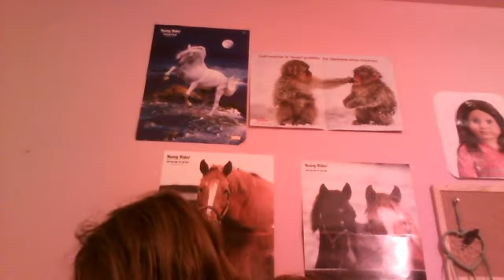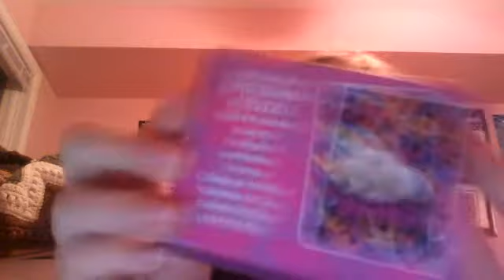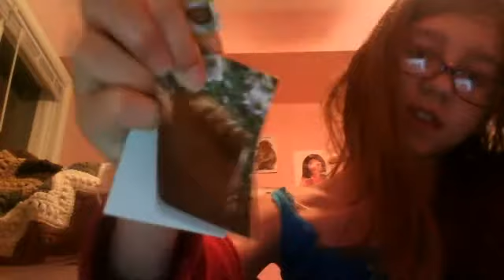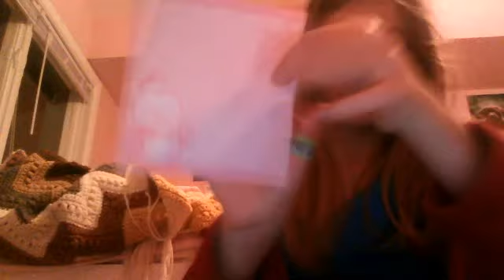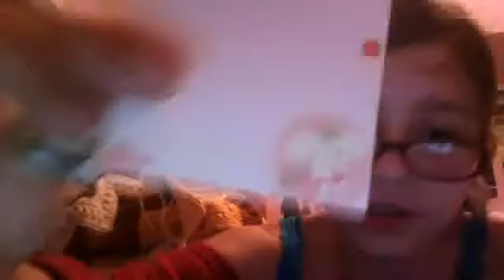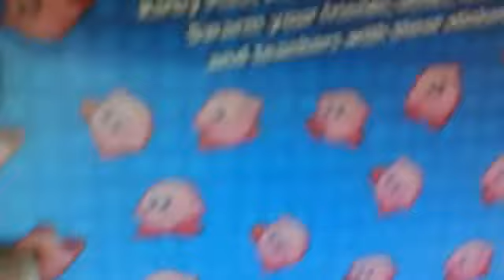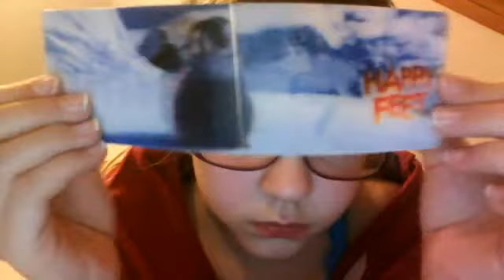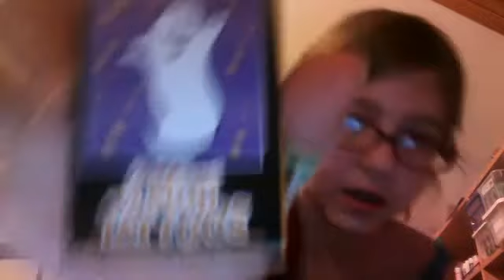Trade offer for craftyT09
chinchillarulesabcd's webcam video December  6, 2011 06:22 PM